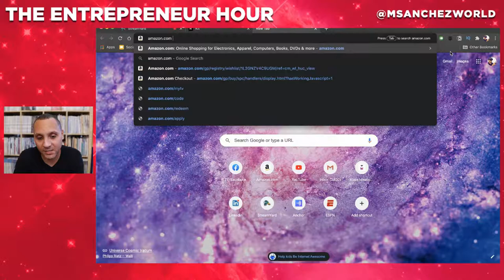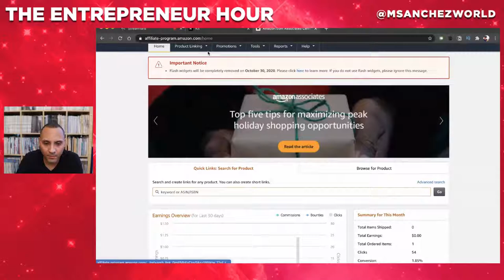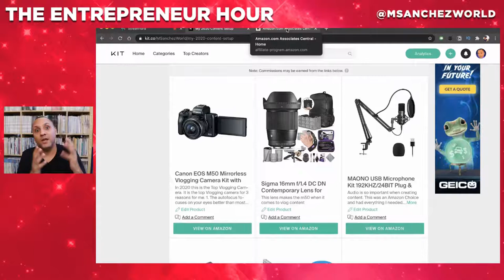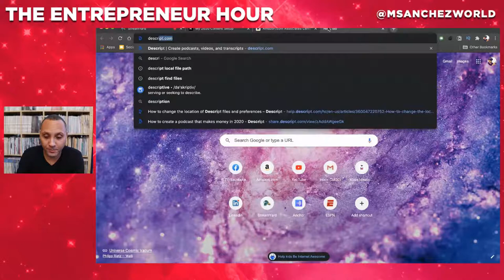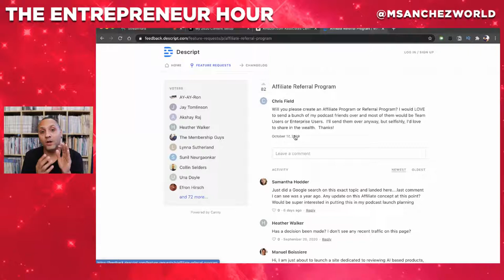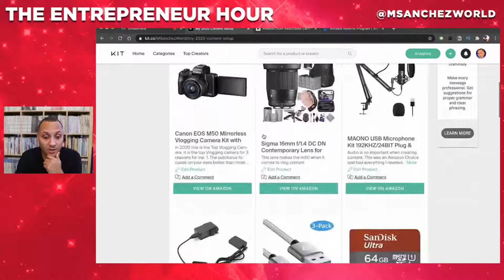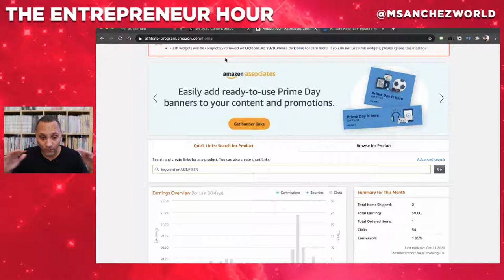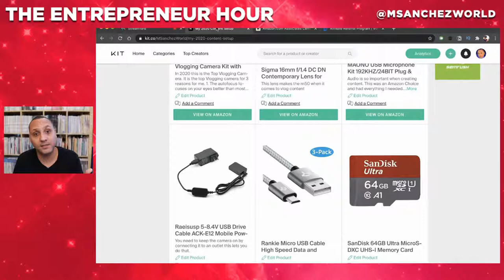Take advantage of Prime Day and 2020 holiday shopping by setting up affiliate marketing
I'm Miguel Sanchez and I guide entrepreneurs & investors toward monetization & innovation.

Come learn about Innovation, Investment Opportunities, Entrepreneur Life, and Network with me and my guests.

If you have an idea you need help creating, reach out

For my viewers looking to get started
Or buy Stocks and Bitcoin on Cash App using my code and we’ll each get $5. LXWLRCJ

I use affiliate links whenever possible  (if you sign up and/or purchase any items listed above using my affiliate links, I will get a bonus thanks!)